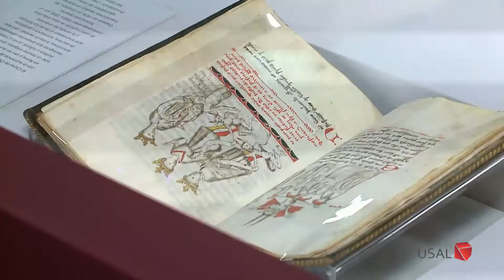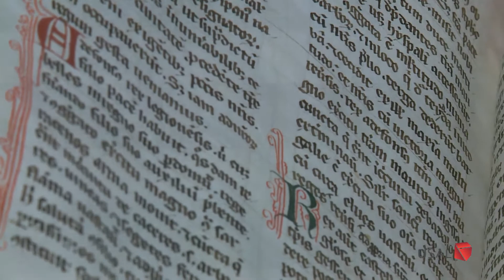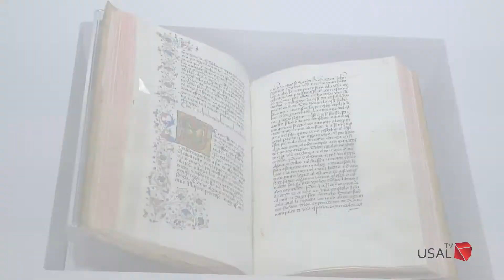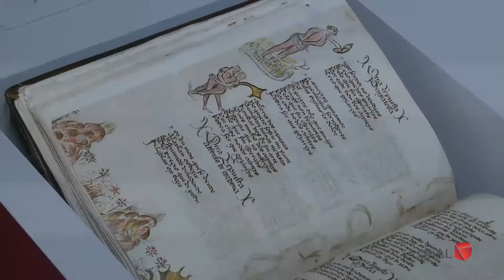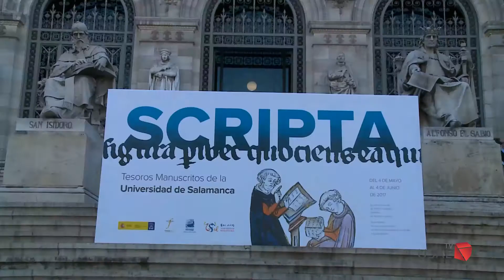“Scripta. Tesoros manuscritos de la Universidad de Salamanca”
Presentación de la exposición en la Biblioteca Nacional de España.